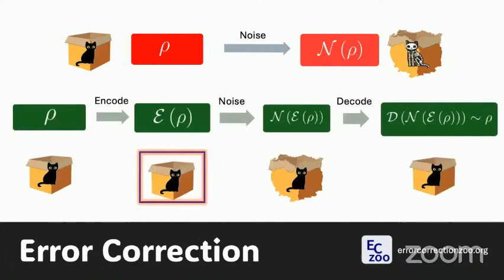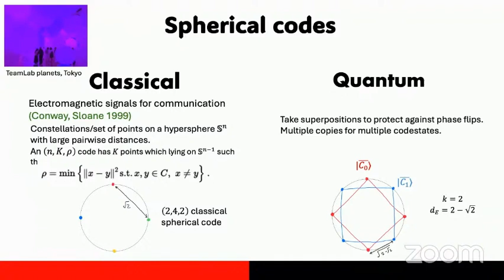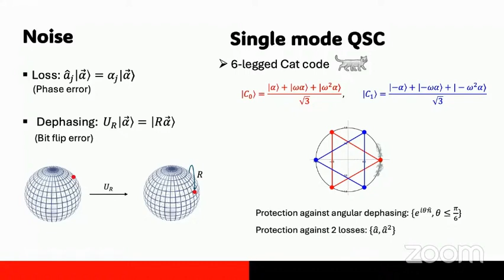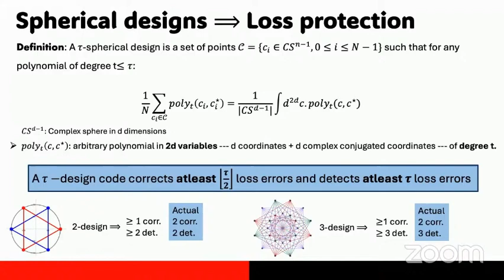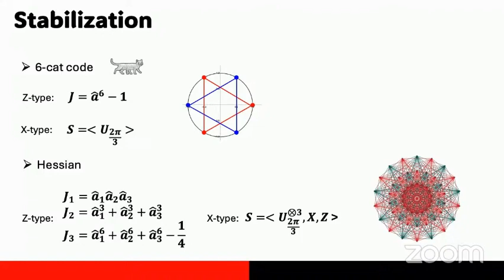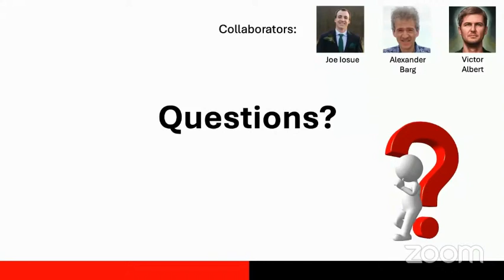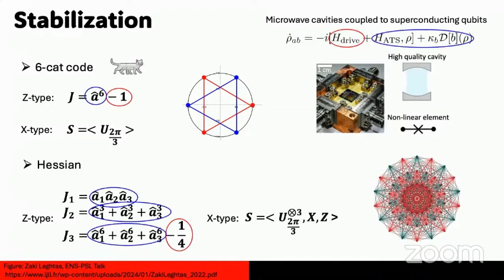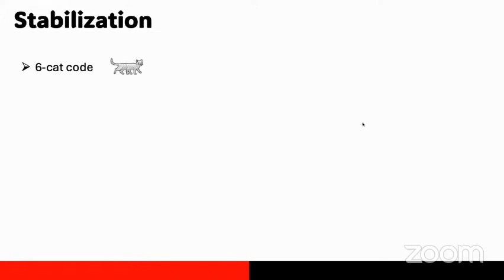Quantum Spherical Codes | Jain, Iosue, Barg, Albert | TQC 2024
Quantum Spherical Codes | Shubham P. Jain, Joseph T. Iosue, Alexander Barg, Victor V. Albert

 We introduce a framework for constructing quantum codes defined on spheres by recasting such codes as quantum analogues of the classical spherical codes. We apply this framework to bosonic coding, obtaining multimode extensions of the cat codes that can outperform previous constructions while requiring a similar type of overhead. Our polytope-based cat codes consist of sets of points with large separation that at the same time form averaging sets known as spherical designs. We also recast concatenations of CSS codes with cat codes as quantum spherical codes, revealing a new way to autonomously protect against dephasing noise.

19th Conference on the  Theory of Quantum Computation, Communication and Cryptography.